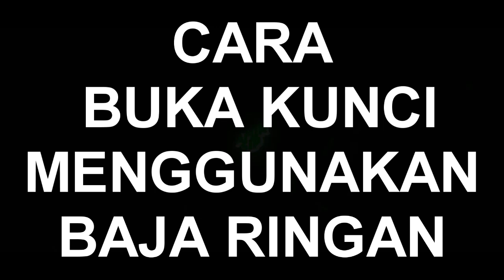BUKA KUNCI MENGGUNAKAN BAJA RINGAN dan tang open the lock using mild steel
di vidio ini sy mencoba untuk membuka kunci roof rack menggunakan baja ringan,karna kunci aslinya sudah lama hilang..mudah mudahan bermanfaat..terimakasih